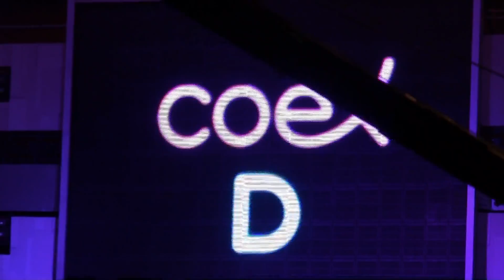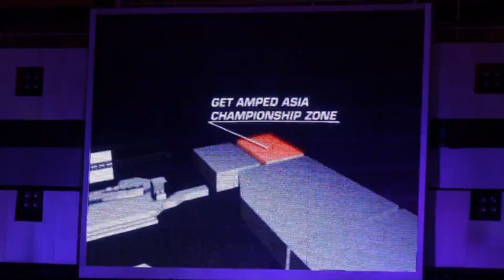e-Stars Seoul 2010 : Part 2/2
e-Stars Seoul 2010 Floor Information (Record : Acrofan)